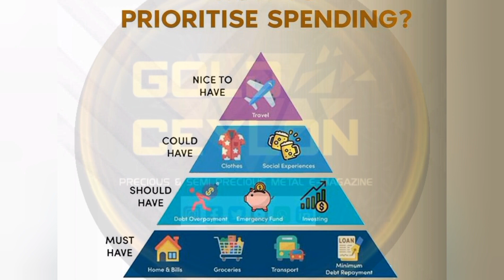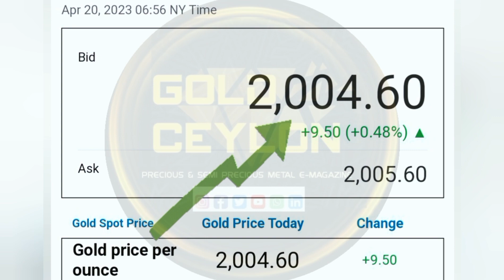ගන්නවා නම් රන් | කාලේ හොදයි දැන් 🟢 BEST TIME | TO BUY GOLD |goldsrilanka goldratetoday@GOLDCeylon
ගන්නවා නම් රන් | කාලේ හොදයි දැන් 🟢 BEST TIME | TO BUY GOLD |

අවුරුද්දෙන් පසුවත් අපේල් 22 දක්වා මෙරට රන්මිල පාලනයකට යටත්ව යාවත්කාලීන වනු ඇත. අපේල් 22 ට යෙදී ඇති අක්ෂය ත්‍රිතිය දිනය වෙනුවෙන් මෙරට ජනයාට රන්මිලදී ගැනීම සදහා සුවිශේෂි පසසුකම් රැසක් නිර්මාණය වී තිබේ. ඒ සදහා ඔබගේ පරණ කැරට් 22 ස්වර්ණාභණ එදින කැරට් 22 මිලට විකුණා නව ස්වණාභණ එදින කැරට් 22 මිලට (හැදුම් කුලී හා wastage මිල ඇතුලත් විය යුතුය.) මිලදී ගත හැක. මෙමෙ දීමනා නොමැති වුවහොත් ඔබේ කැරන් 22 ආභරණ විකිනීමේදී බොහෝදුරට මිල තීරණය වන්නේ කැරට්18 සිට 20 දක්වාය.

තිළිණ, වට්ටම්, CERDIT CARD දීමනා, පරණ රන් හුවමාරු එක්ක රත්තරන් ගන්න සුපිරිම දිනය ගැන දැනගන්න මේ විඩියෝව නරඹන්න.

පෙරවරු 10 පසුව රන්මිල තොරතුරු යාවත්කාලීන වනු ඇත.

මෙහි comment එකක් විදිහට goldceylon යන්න සදහන් කරන්න.
@everyone Indika Bandara

Indika Bandara

GOLDCeylon Administrator